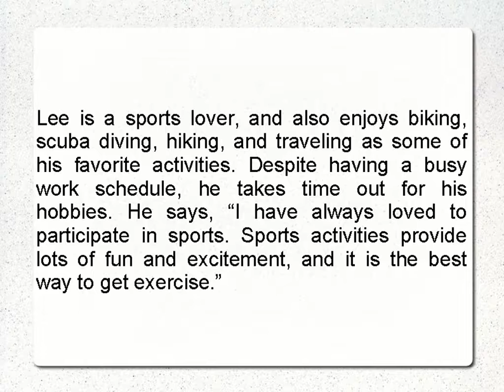Lee Weiss Explains Why Sports are Necessary for Health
Lee Weiss is a highly-experienced business and financial services expert employed at Blackmere Partners, Inc. Lee is a sports lover, and also enjoys biking, scuba diving, hiking, and traveling as some of his favorite activities. He says, “I have always loved to participate in sports. Sports activities provide lots of fun and excitement, and it is the best way to get exercise.” Maintaining good health can be easy if you incorporate sports activities in your daily schedule. When you play sports, you burn more calories than you do performing regular daily activities. Additionally, different muscle groups function together, which keep the body active and energized throughout the day.